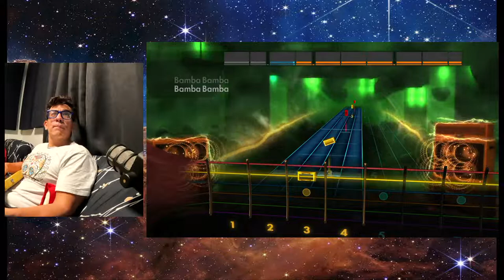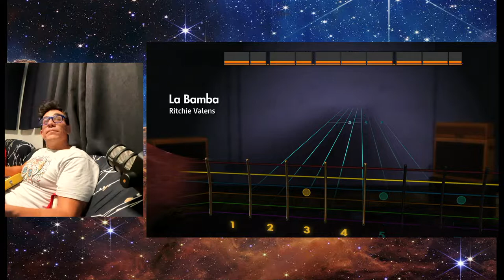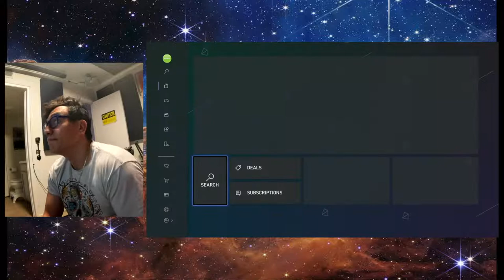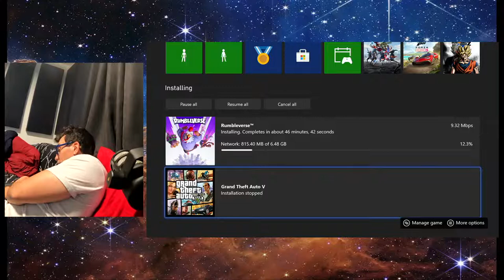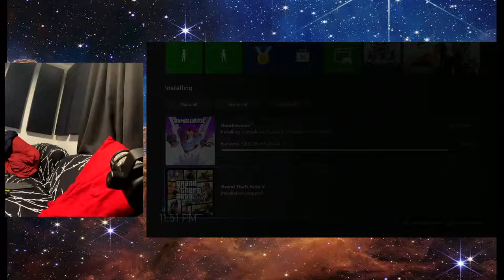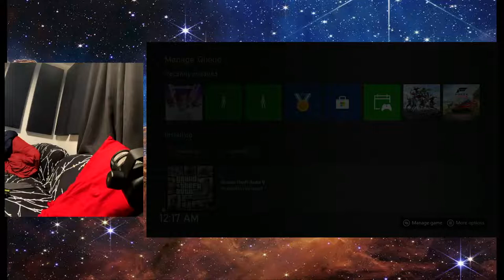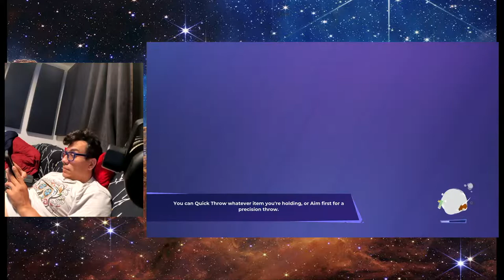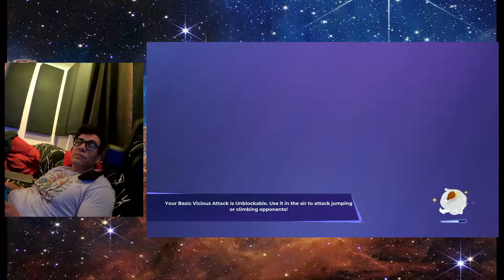William Martinez Live Stream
Trying to learn guitar via Rocksmith.